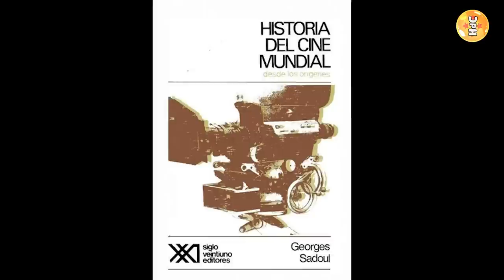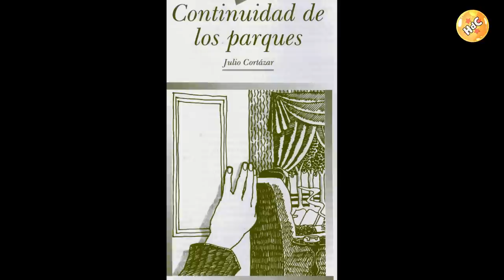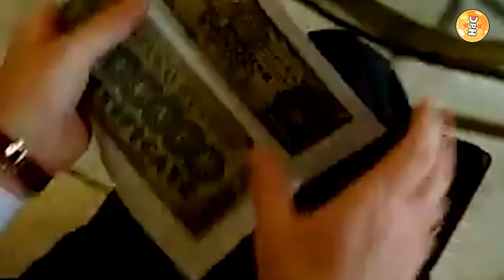La historia de Nueve Reinas: el clásico de Bielinsky con Darín y Pauls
En este video les proponemos contarles la historia de la película argentina clásica "Nueve Reinas", su origen, detrás de escena y repercusión. Además, algunos comentarios sobre su talentoso director.

¿La vieron a la peli? ¿Les gustó? Contanos en los comentarios.